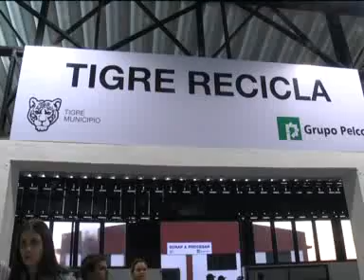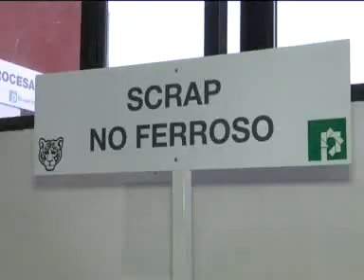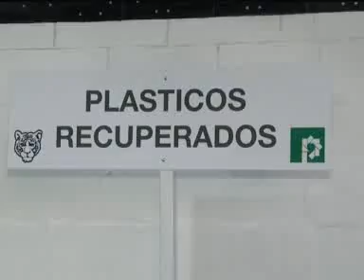Se inauguró en Tigre un centro de recepción de aparatos electrónicos y eléctricos en desuso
El Municipio de San Fernando ha puesto como uno de los ejes de su política trabajar en la seguridad, para que todos los vecinos del distrito tengan una mejor calidad de vida. En el día de ayer, en varios puntos del partido, se llevó a cabo un mega operativo que involucró el trabajo de todas las áreas que el Municipio posee en materia de seguridad.

En el operativo trabajaron vehículos de las Patrullas de Protección Ciudadana y de Defensa Civil, dos grúas de la Dirección de Tránsito, motos y personal de la Dirección de Orden Urbano. También estuvieron presentes patrulleros de la Policía de la Provincia de Buenos Aires junto con el Jefe Distrital, más el trabajo especial de la Unidad Cinotécnica, una unidad canina que cuenta con perros de patrulla de rastros y estupefacientes.

"Son operativos dispuestos por la superioridad entre la Policía de la Provincia y el Municipio a raíz de denuncias realizadas por vecinos que dicen que en los barrios se venden bebidas alcohólicas, se juntan personas en la vía pública y hacen ruidos molestos. Estamos con las diferentes direcciones municipales para hacer este operativo integral. Esto no es solo hoy sino que los estamos realizando en diferentes días y horarios para brindarle mayor seguridad al vecino de San Fernando" manifestó Néstor Pizzeta, Director de las Patrullas de Protección Ciudadana.

El operativo contó con interceptaciones de vehículos y motos, identificación de personas con el objetivo de establecer si tienen alguna deuda con la justicia y recorrido de los almacenes abiertos para verificar sus permisos.

Horacio Piasares, Jefe de Policía Distrital de San Fernando detalló: "Este en un operativo que iniciamos hoy y que se va a seguir reiterando en los próximos días y semanas. Estamos trabajando en conjunto con el Municipio para hacer una saturación en los distintos barrios de San Fernando en procura de prevención. Hemos interceptados varios vehículos con problemas de documentación para circular e identificamos a varias personas que no justificaban su presencia en el lugar entonces se les averigua sus antecedentes. Estos operativos se desarrollan en todo el área del partido fundamentalmente en las entradas y salidas de los barrios de emergencia".

Al mismo tiempo que se identifica a una persona se trabaja para saber si se tiene algún pedido de captura y con respecto a lo vial, el personal se ocupa de averiguar si el vehículo está en condiciones de circular. Por su parte, Orden Urbano recorre los barrios inspeccionando quioscos y almacenes que venden bebidas alcohólicas por la noche y comprueban que tengan el permiso para hacerlo.

"Estamos haciendo un operativo chequeando que la gente tenga todo la documentación al día, al conductor se le pide el registro, el seguro, la cédula verde y la VTV. Estamos haciendo operativos tanto en motos como en autos. El operativo es más que nada para preservar la seguridad y controlar los accesos a los barrios. Desde la Dirección de Tránsito se apoyan estos operativos integrales desde lo que nos corresponde: pedir los papales y si falta algo el vehículo o la moto es secuestrada con la misma metodología que un control de tránsito regular" expresó José Suarez, Director General de Tránsito.

El Municipio planea estos operativos de forma sorpresa en los distintos lugares que conforman el mapa delictual del distrito.